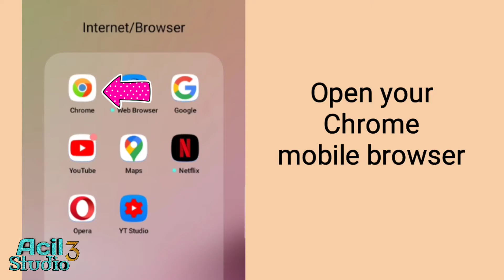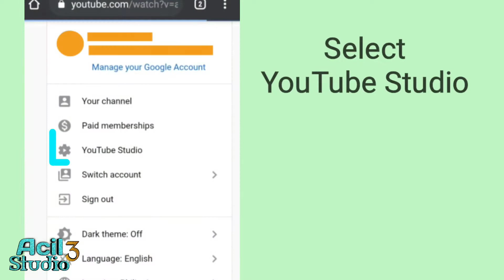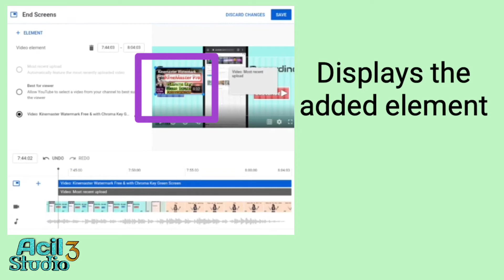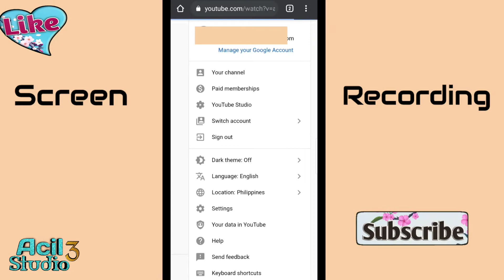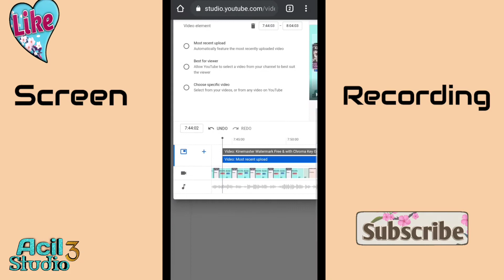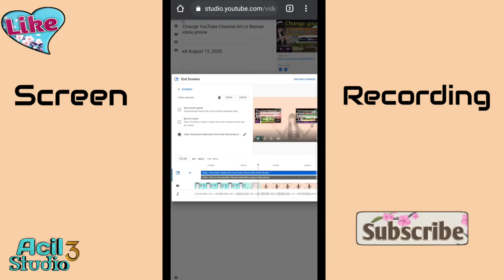How to add YouTube video End Screen | Acil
By: Acil Studio 3

This video aims to give YT video creators a tutorial on how to add Youtube video end screen using a mobile phone, in an easy to follow instructions.
Hope this may help!

Other video uploads:

1. How to verify YouTube channel account using a mobile phone

2. How to remove watermark on kinemaster | Install watermark free with chroma key green screen Kinesmaster

3. How to view YouTube Channel Subscribers using a mobile phone

4. How to change Channel Art/Banner using a mobile phone

5. How to make a gmail & google account on mobile phone

For any suggestions or requests,  just write on the comment box. Thank you